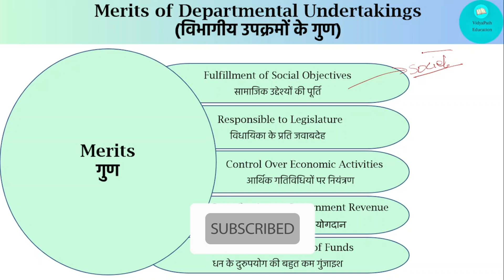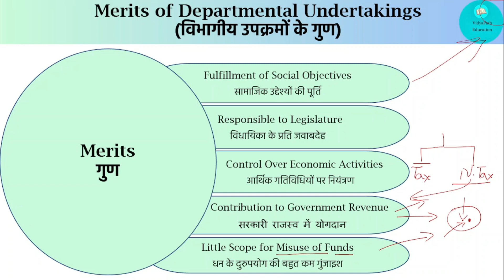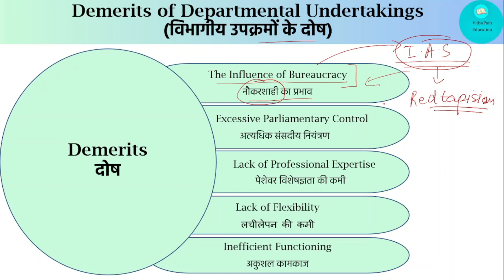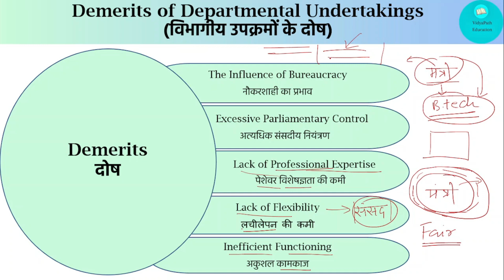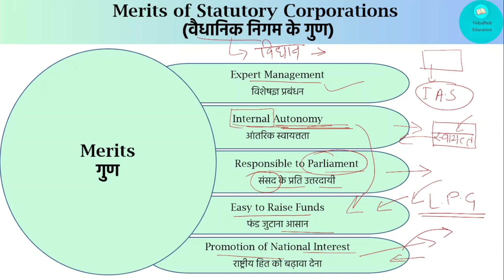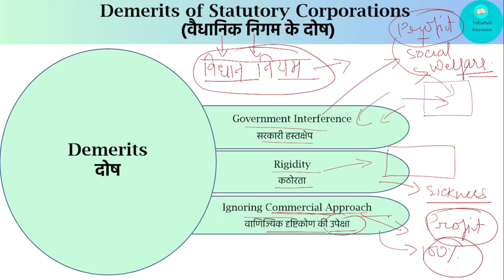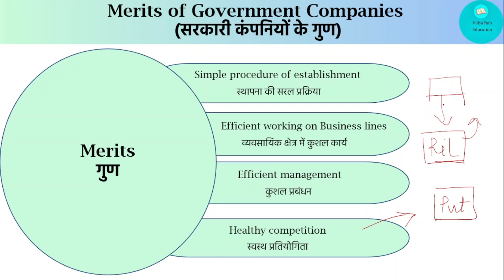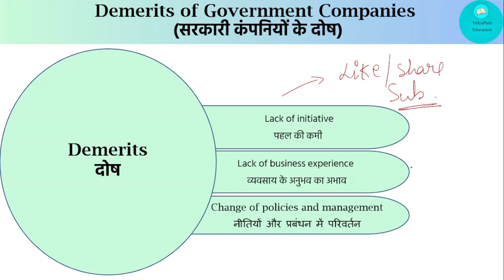Features/Characteristics Public Enterprises|| Lecture-2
In this lecture i'm going to teach you about public enterprises and their type.